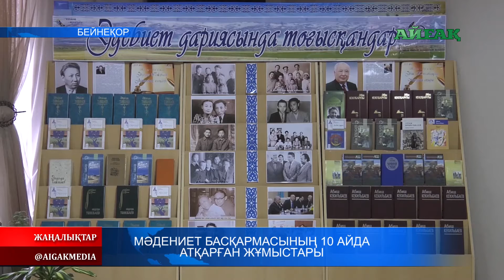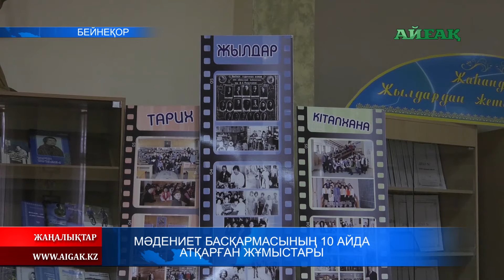13.11.2019 Мәдениет басқармасының 10 айда атқарған жұмыстары